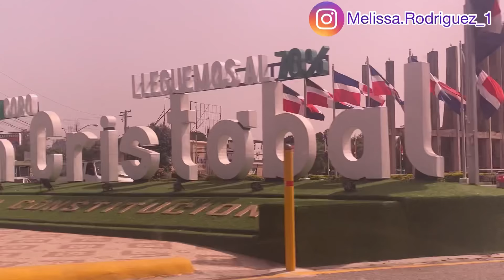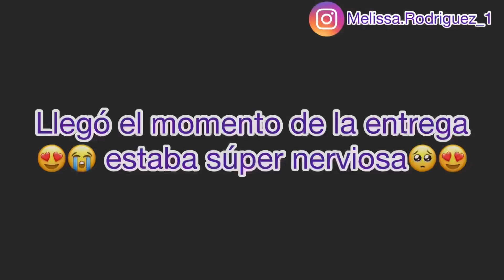VLOG- Cumpleaños del bby- @davidfrimzy8344 🎉- Melissa Rodríguez✨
Hola chicos qué tal, este es el video de esta semana día del cumpleaños de my bby David espero que se lo disfruten mucho, esto que hice lo hice con mucho amor, porque sé que el se lo merece y no sólo eso también mucho más♥️